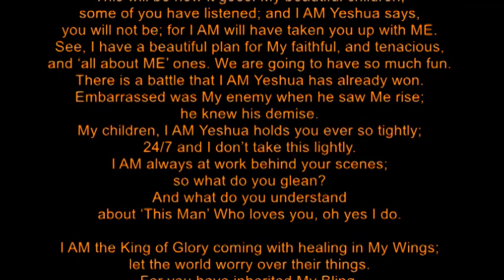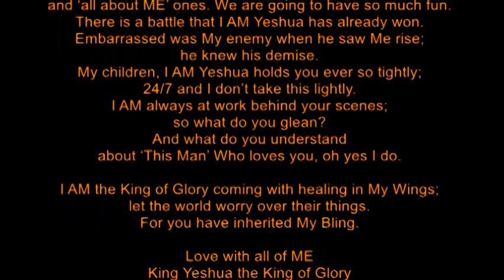Message from King Yeshua from Jan 22, 2021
Hello everyone.  The transcript is below.
This is a scrolling Message from King Yeshua.  This was given in an earlier video that was made in January 2021.

Glory to Father God Yahweh, King Yeshua Ha Mashiach and to Holy Spirit

Here is the transcript:
Message from King Yeshua
Received January 22, 2021

Do you watch television, My children?
Have you noticed the evil that rears its ugly head?
 Have I said to be careful what you take in; for it may lead to sin?
Have you noticed children-your children being taught
ungodly things?
Yes, this is the time that I, King Yeshua spoke in My Word.
Do you know My children, that you can be girded up by ME?
The outlook looks bleak; but I say, ‘Whom do you seek?’
Is there anything too hard for ME?
Do you see My children? Do you understand?
I AM Yeshua has My Perfect Plan; this will come to pass.
My children, My children; I AM Yeshua and I hear your pleas;
but I ask you My children; do you ask with thanksgiving
unto ME?
I tell you, My children; the way you live your life here,
determines the tier of where you will live in My Heavenlies.
Yes indeed, yes indeed. Does not My Word say,
My children, that you will reap what you sow?
This will be how it goes. My beautiful children,
some of you have listened; and I AM Yeshua says,
you will not be; for I AM will have taken you up with ME.
See, I have a beautiful plan for My faithful, and tenacious,
and ‘all about ME’ ones. We are going to have so much fun.
There is a battle that I AM Yeshua has already won.
Embarrassed was My enemy when he saw Me rise;
he knew his demise.
My children, I AM Yeshua holds you ever so tightly;
24/7 and I don’t take this lightly.
I AM always at work behind your scenes;
so what do you glean?
And what do you understand
about ‘This Man’ Who loves you, oh yes I do.

I AM the King of Glory coming with healing in My Wings;
let the world worry over their things.
For you have inherited My Bling.

Love with all of ME
King Yeshua the King of Glory